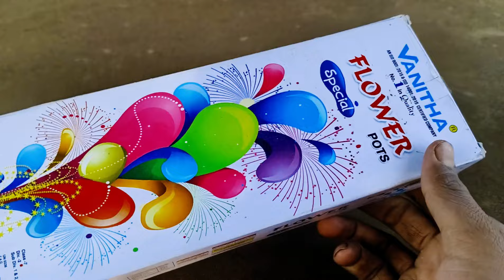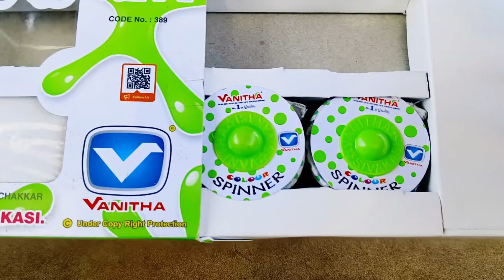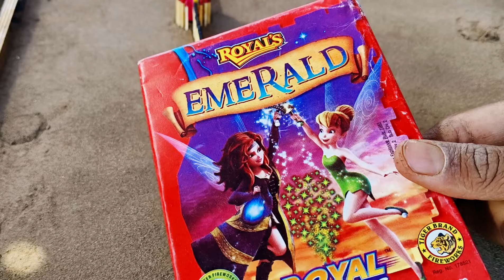Horizontal Flower Pots Vs Green Colour Spinner 😨 | Matchstick Chain Reaction Domino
Hello Guys In This Video We Try Horizontal Flower Pots Vs Green Colour Spinner | Amazing Crackers Experiment |